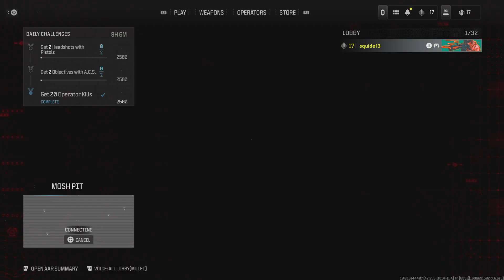COD MWIII BATE DOMINASION 33KILLS ON RUST